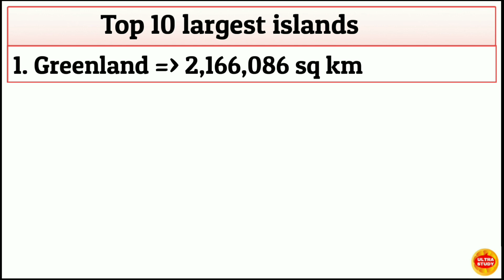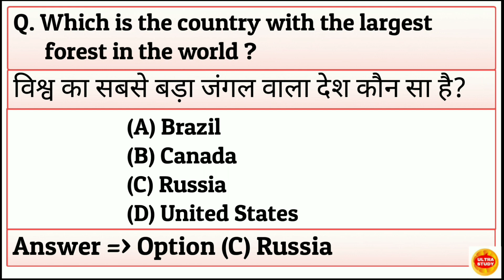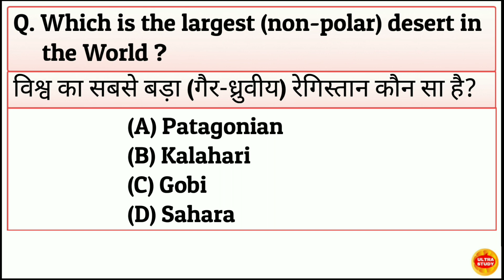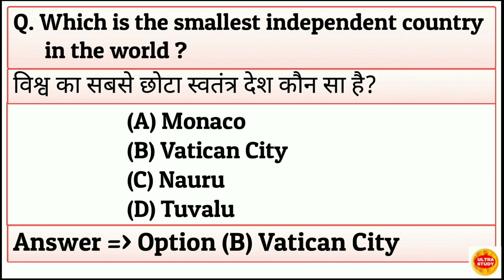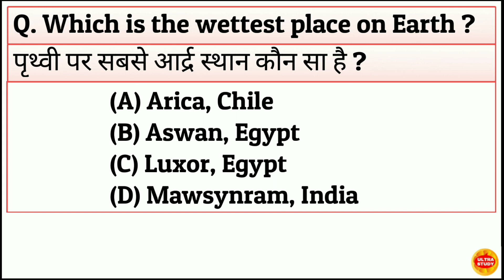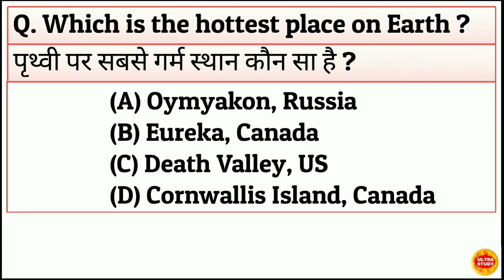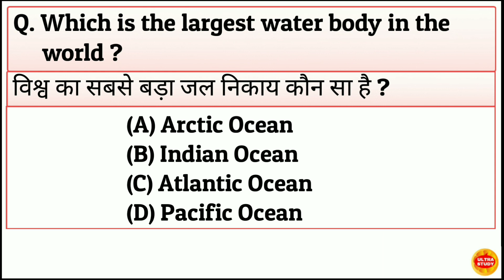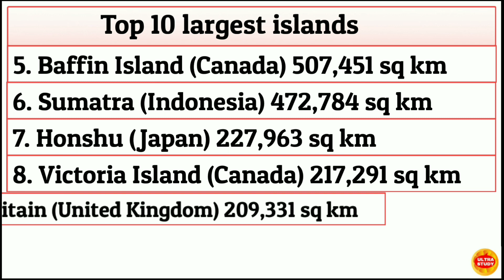World geography mcqs l Mcq on World geography l Part 6